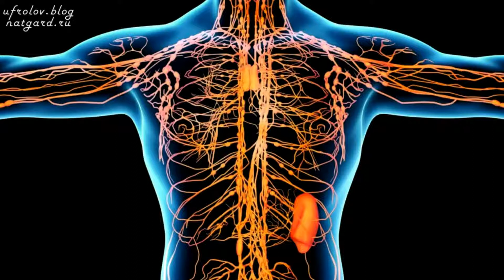Баня ЧИСТИТ лимфу. Очищение ЛИМФЫ через КОЖУ, с потом. Очищение организма в бане / Фролов Ю.А.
Бутакова Ольга Алексеевна

Чистка лимфы в бане

Одно из самых эффективных средств очистки лимфатической системы – это обычная парная. Однако чтобы добиться эффекта, необходимо принимать ее часто – 2–3 раза в неделю в течение 20 дней.

Параллельно необходимо пить большое количество соков, например цитрусовых. Это нужно потому, что потеря воды, происходящая в организме, должна быть восполнена, а чистой воды в этом случае явно недостаточно.

Лучше всего взять 4 больших или 6 средних грейпфрутов и 2 больших или 3 средних лимона, приготовить из них сок, затем долить его до 2 л апельсиновым соком и разбавить все это 2 л воды. Получившиеся 4 л сока необходимо выпить за день, принимая его небольшими порциями каждые 30 минут.

Если имеются болезни пищеварительной системы, воду рекомендуется заменить слизистым отваром «геркулеса». Готовится он так: в 2 л воды засыпают 1 стакан крупы, варят 2–3 минуты, затем остужают и процеживают. Полученный отвар добавляют в сок.

Очень эффективны также морковный и яблочно-свекольный соки (в равных пропорциях). Впрочем, вы можете пить и любые другие соки в зависимости от возможностей и сезона.

Баня обладает уникальной способностью очищать лимфу. Этот процесс важен при аллергических реакциях и дерматитах, после прохождения курса антибиотиков и тяжелой болезни, для восстановления организма после химиотерапии и операций.
Кроме бани достичь такого же эффекта позволяют занятия физическим трудом и спортом. Однако для большинства это невозможно из-за наличия дополнительных заболеваний. К тому же парная помогает достичь максимального эффекта при минимальных усилиях.

Как ходить в баню с пользой для лимфы (Практическая инструкция к праздникам)
Сразу скажу лимфа не любит низкие температуры - гиалуроновые кислоты входящие в состав лимфы на холоде застывают и лимфа превращается в кисель. ￼
￼Ухудшается её отток. ￼И обменные процессы замедляются.
￼Думаете надо греть?
￼Тут тоже заковырка.
Ведь лимфоузлы очень не любят высоких температур.￼
А теперь про баньку.
И как в неё ходить не только без вреда, но и с пользой для лимфы. ￼
Итак:
￼1. Перед парной пьем маленькими (￼) глоточками травяной чай горяченький (чтобы кожа терпела) - это запускает процессы разжижения лимфы. Если из носа потекло - значит подействовало￼
￼2. В идеале банька должна быть такой температуры, чтобы потели подмышки! 60-70С. Если температура выше, то включается авральный режим организма.￼
￼Перегреваются лимфоузлы
￼происходит разрушение лимфоцитов.
￼Лимфоузлы нельзя перегревать￼
￼3. В баньке надо не сидеть, а лежать на полочке. Желательно подняв слегка ноги. Лимфа движется вверх ￼от стоп.
4. Если вы паритесь веником - никогда не бейте по лимфоузлам! Самые большие и важные находятся подмышками, под коленями, в области паха. ⠀
￼5. После парной хорошо окатиться холодной водой. Но не долго! ￼
￼Долго находиться в холоде после бани нельзя!
￼Лимфа не любит холод. Переохладите лимфоузлы - проблемы в будущем 100% ￼
￼6. Окатились водой. Завернулись в теплый халат, обязательно носки! Лимфа течёт от стоп вверх. Застои лимфы в ногах влияют на весь организм.
￼7. Затем пьём травяной чай мелкими глоточками. ￼
￼ Время пребывания в парной индивидуально по состоянию души, тела и самочувствия.
￼Должно быть комфортно.
￼И вы должны хорошенько пропотеть именно подмышками!!
￼Правила несложные.
￼￼￼Но многие любят погорячее, добавить больше пару и температуры, а потом долго валандаться в снегу или холодном бассейне, губя лимфоузлы.￼
А потом сидеть с холодными ногами в резиновых тапках и пить пиво.
Но баня не место для рекордов, а место очищения и здоровья. ￼

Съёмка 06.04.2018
15. Застой и Очистка Лимфы! Знай и живи. Лимфатическая система! Лимфоузлы. Фролов Ю.А.